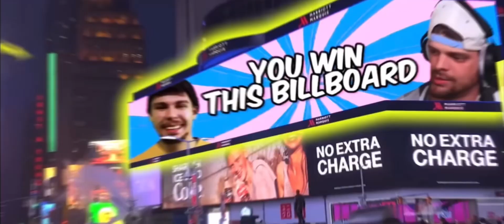YouTubers & Streamers React To Chapter 4!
I’ve Compiled some of my favorite moments of Chapter 4 so far! I hope you enjoy it!